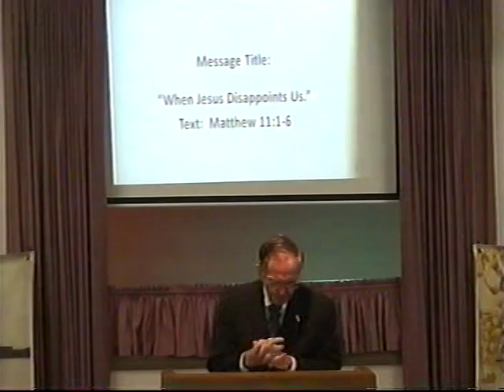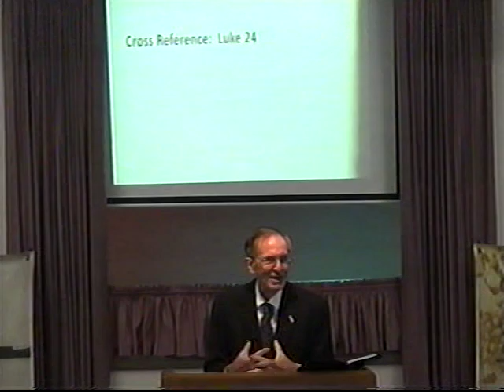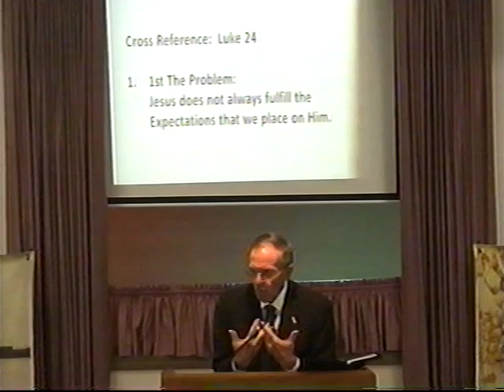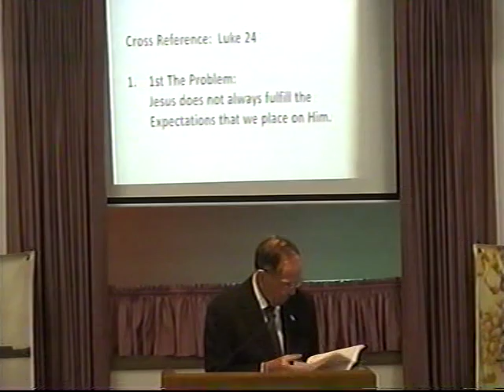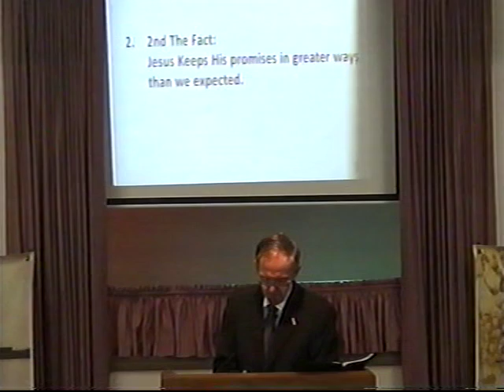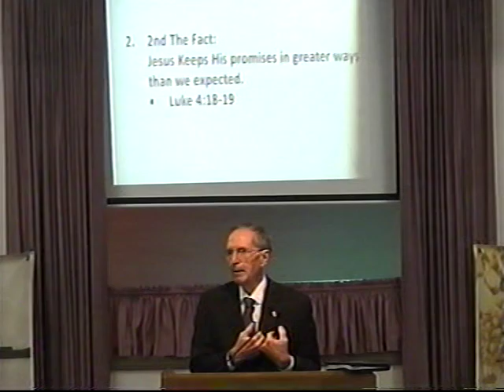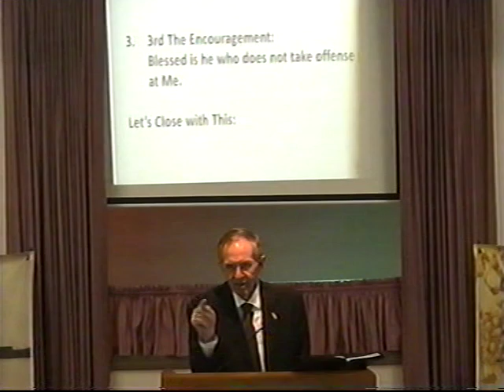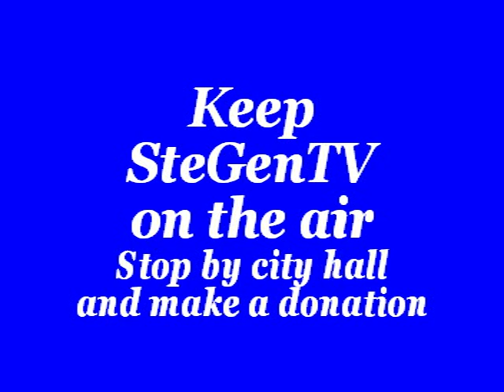Grace Baptist Church, Ste. Genevieve, Mo 6/24/18